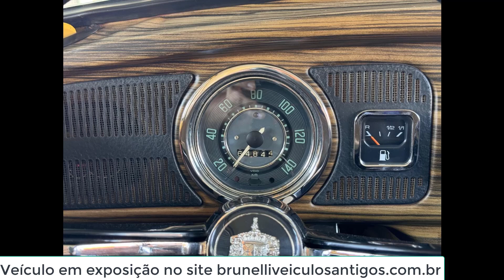Fusca antigo venda Amarelo Colonial a versão 1500 do ano de 1971